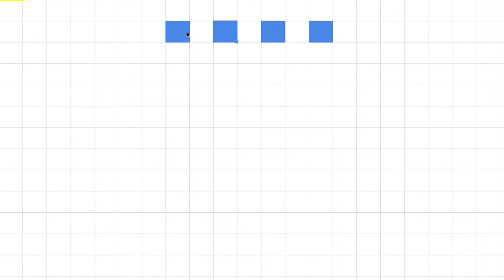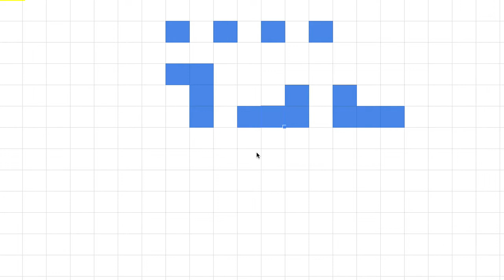[숫자와 논리] 007 - 네 개의 사각형으로 모양 만들기